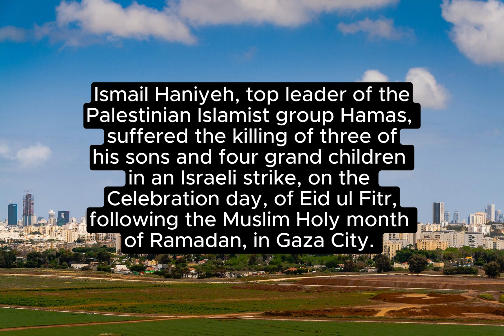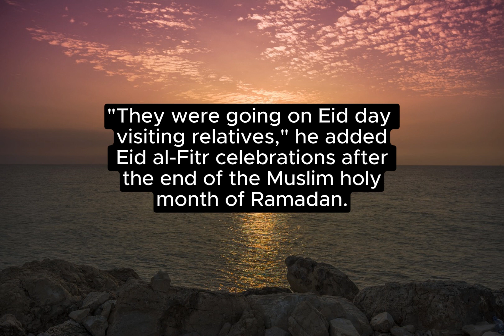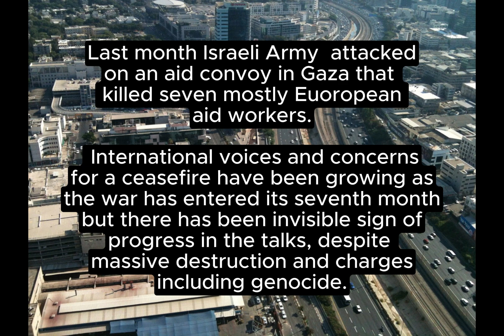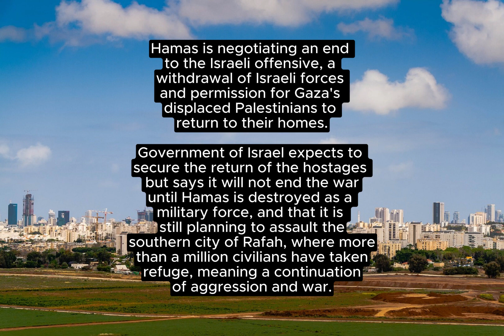HAMAS LEADER'S THREE ADULT SONS AND FOUR MINOR GRAND CHILDREN KILLED BY ISRAELI ARMY ON EID DAY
IN THIS VIDEO, WE WOULD SEE THE MASSACRE OF A FAMILY, OF ISMAIL HANIYEH THE FORMER PRIME MINISTER AND HAMAS LEADER. THREE ADULT SONS AND FOUR MINOR GRAND CHILDREN, ON THE CELEBRATION DAY OF EID, FOLLOWING THE MUSLIM HOLY MONTH OF RAMADAN. GRIEVED ISMAIL HANIYAH 61, REAFFIRMED THAT HIS FAMILY LOSS WILL NOT AFFECT THE HOSTAGE DEAL NEGOTIATIONS AND HIS EFFORTS FOR PALESTINIAN CAUSE.

Welcome to Novelty Facts, where we delve into the fascinating tapestry of our planet. Our channel is your gateway to a treasure trove of knowledge, focusing primarily on political, military, economic, and industrial insights, as well as intriguing facts about countries and regions.

🔍 What Awaits You:

Political Intrigues: Unravel the complex web of global politics. From diplomatic maneuvers to historical power shifts, we explore the forces shaping our world.
Military Marvels: Dive into the arsenals, tactics, and untold stories of armed forces worldwide. Discover the secrets behind military innovations and historical battles.
Economic Enigmas: Explore economic systems, trade dynamics, and financial mysteries. How do economies thrive or falter? We break it down.
Industrial Wonders: Peek behind the factory doors, uncover technological marvels, and witness the machinery that powers our modern existence.
Country Chronicles: Each nation has its unique tale. Join us as we traverse continents, spotlighting cultures, traditions, and the pulse of societies.
Regional Revelations: From the bustling streets of Tokyo to the serene landscapes of the Amazon rainforest, we journey through diverse regions, unearthing their hidden gems.

🌟 Stay Curious, Stay Informed: Novelty Facts—where curiosity meets enlightenment.

Remember, knowledge is the compass that guides us through the labyrinth of existence. Let’s embark on this enlightening voyage together!